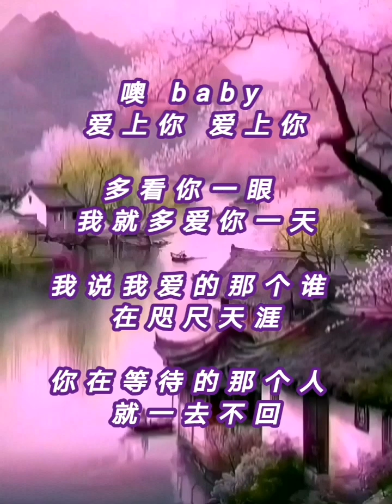意乱情迷 DJ Remix - 郭玲 ( Editted Short Version) 3.03min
Originally this music is 3.43min, edited to 3.03min. Trim at the intro then join, trim again and join, 3rd time trim again and join, lastly trim and finish with music.